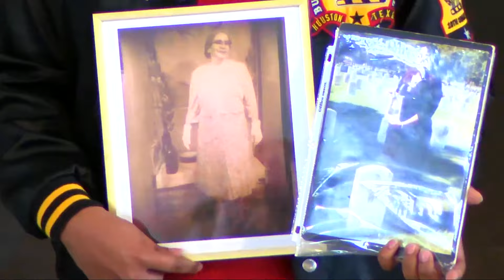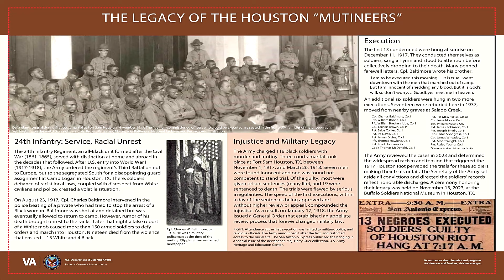Honoring the Legacy of Buffalo Soldier 3-24 Infantry Regiment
Buffalo Soldier regiment | Recognizing the Legacy of 3-24 Infantry Regiment
The 24th Infantry Regiment was organized in 1869 from the 38th U.S. Infantry Regiment and the 41st U.S. Infantry Regiment. All the enlisted soldiers were Black, either veterans of the U.S. Colored Troops or freedmen.

Recognizing the Legacy of 3-24 Infantry Regiment
TX, UNITED STATES
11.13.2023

Buffalo Soldier Museum Ceremony.

Film Credits: U.S. Army Medical Department Television (MEDVID-TV) MEDCOE